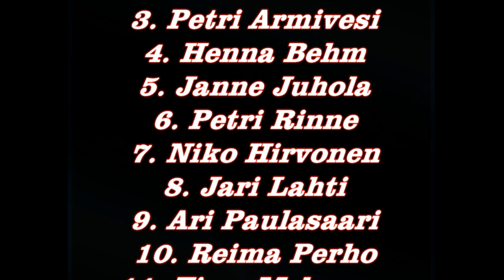2020 Historic Race Botniaring Mini 1000 lauantai